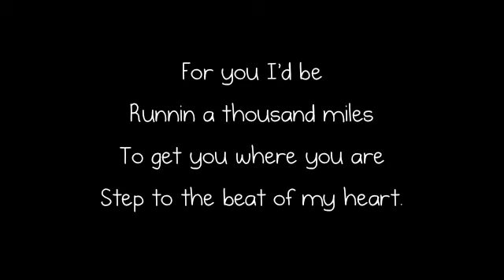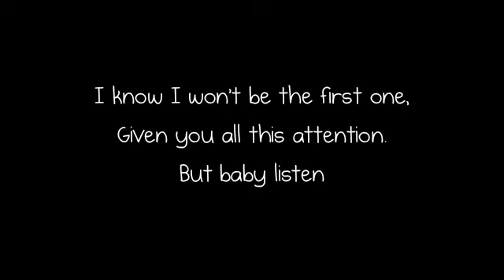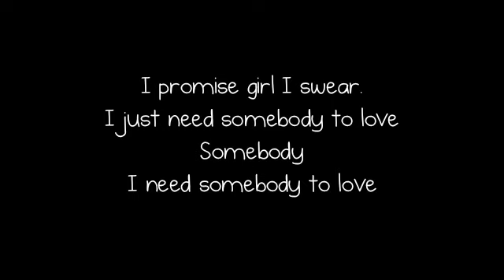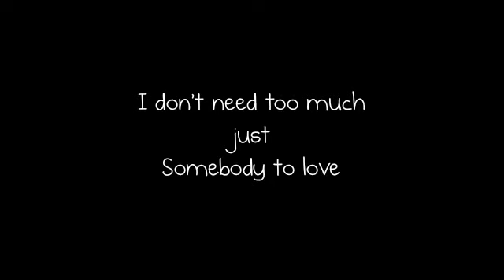Matt Cab - Somebody To Love (Lyrics)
Edit:
Somebody To Love - Matt Cab's Version Lyrics
The original singer is Justin Bieber and he has a version with Usher but this is lyrics to Matt Cab's cover to the song. This version has a more slow touch to it.

--- Video by JayJayLyrics
--- Can't remember font, sorry!
--- Comment or inbox for any requests!
--- Comment if you see any mistakes I have to fix, please!